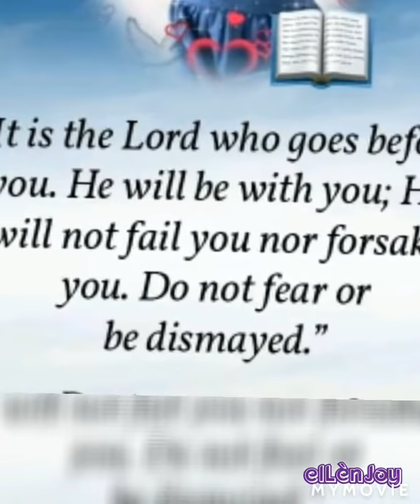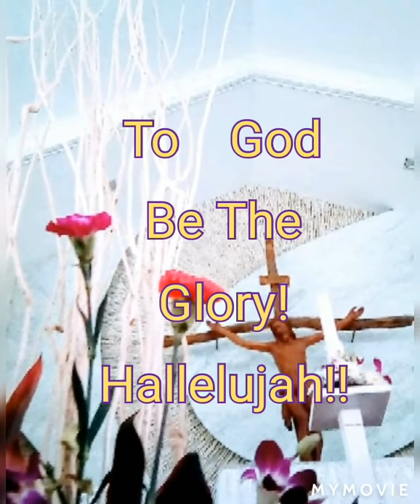HOLY WEEK 2021 || WORSHIP SONGS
holy week special...EllenJoyCabarles